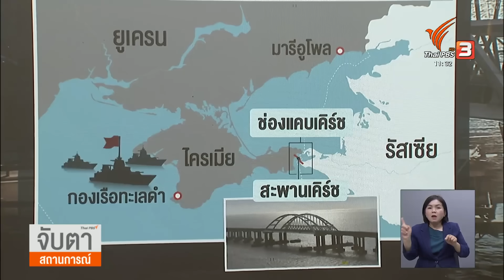จับตายูเครนส่ง "เรือโดรน" โจมตีน่านน้ำรัสเซีย | จับตาสถานการณ์ | 18 ก.ค. 66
จนถึงตอนนี้การจัดตั้งรัฐบาลชุดใหม่ยังคงฝุ่นตลบ และมีโอกาสจะเปลี่ยนตัวแคนดิเดตนายกรัฐมนตรี ตลอดจนเปลี่ยนขั้วรัฐบาล ในฝั่งนักเศรษฐศาสตร์ และภาคเอกชน ยอมรับว่าเป็นห่วง หากได้รัฐบาลใหม่ล่าช้า เพราะในระยะข้างหน้า มีความเสี่ยงเศรษฐกิจ รอไทยหลายด้าน